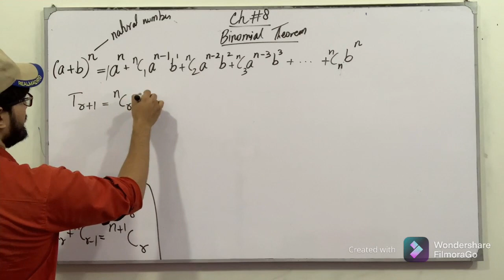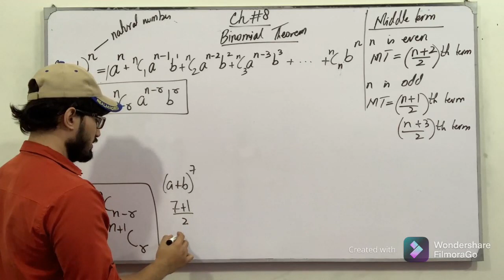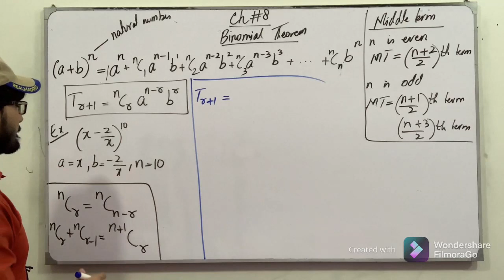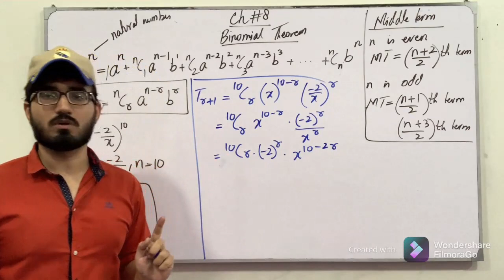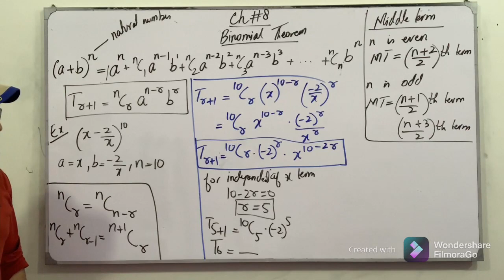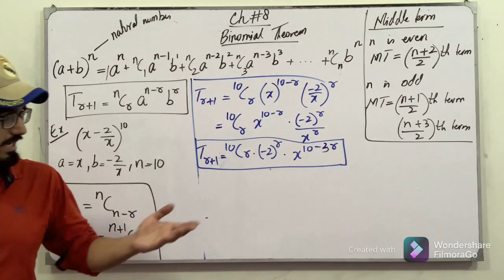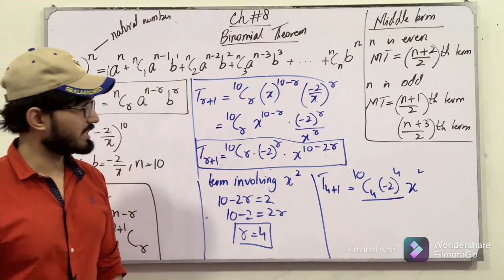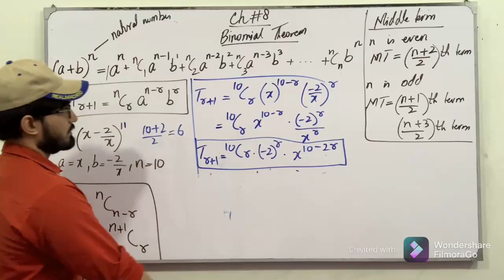ECAT Preparation || Lecture 96 || Binomial Theorem || Chapter # 8 || Class 11 || Saad Latif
ECAT Preparation || Lecture 96 || Mathematical Induction || Chapter # 8 || Class 11 || Saad Latif

In this video, I will be discussing the topics of chapter # 8, Mathematical Induction and Binomial Theorem. I will discuss the definition, the concept of each topic followed by examples and tricks which are very helpful for the ECAT Preparation.